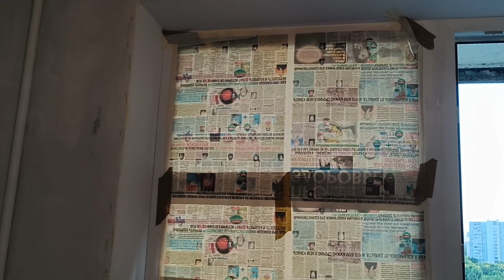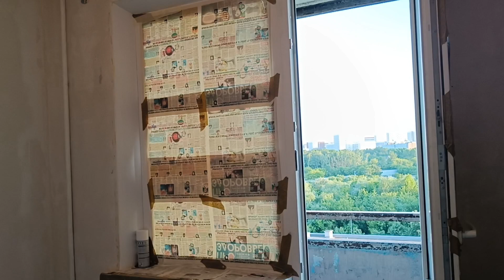Ремонт квартиры, грунтовка стен под обои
Завершаю ремонт 1комн квартиры , вчера после того , как в комнате налили наливной пол , грунтовала стены под обои.

Выполняю малярку на севере Москвы, Ховрино, обучаю желающих на объекте,консультирую по видеосвязи ,платно, пишите .